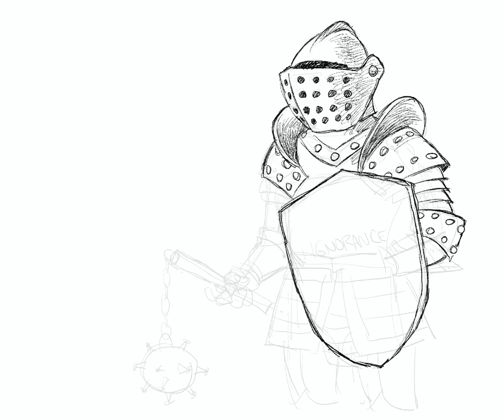Time Lapse: Science vs. Ignorance